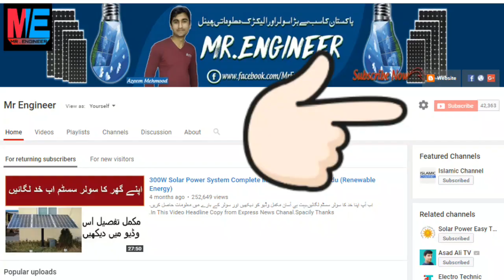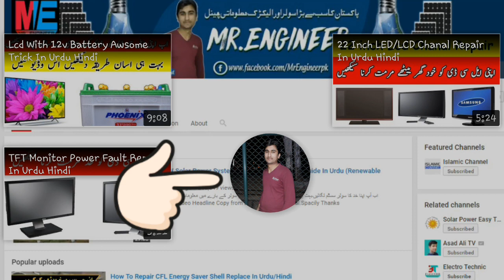How To Check SMD Resistor With Digital Multimetter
hi guys in this video i will show you how to test a smd resistor at home using digital multimeter.
is video may apko may yeh btau ga k smd resistor ko aap ghar per hi kaysy check kar sakty hy wo b digital multimeter k sath.? Our Other Popular Video's

300 Watts Solar System Installation Guide In Urdu/Hindi |Battery|Ups